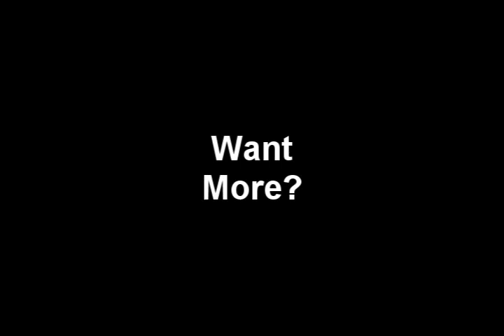I have a dream